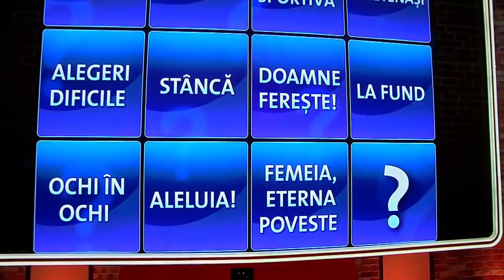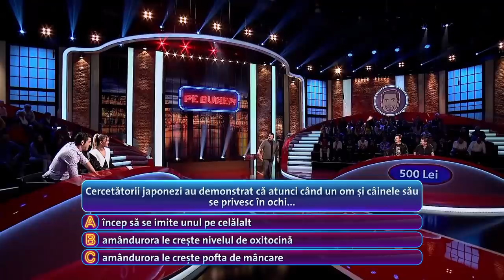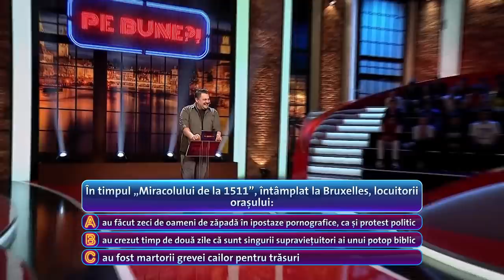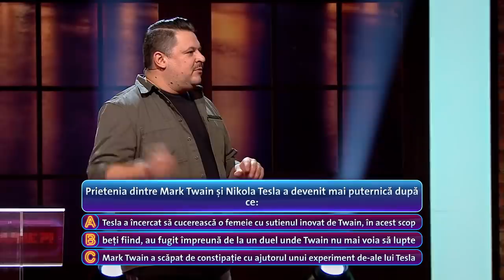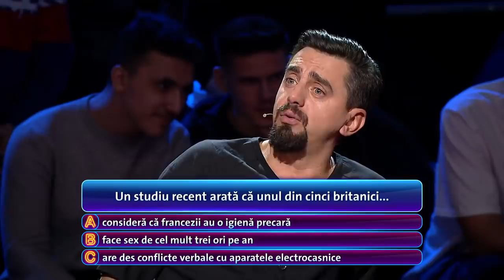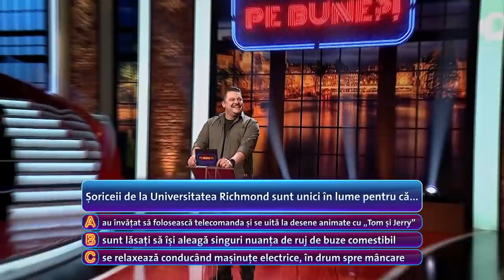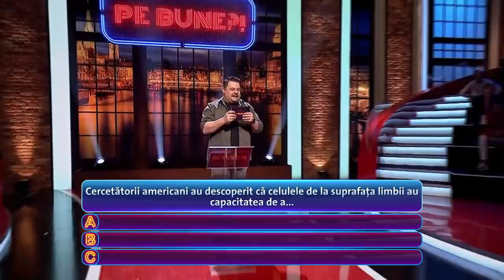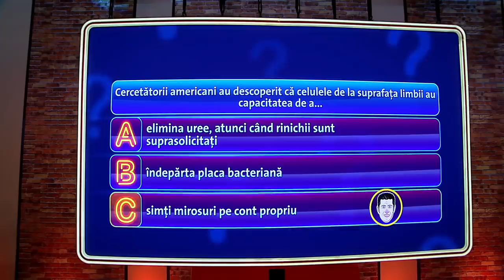Pe bune ?! - Sezonul 5, Episodul 11